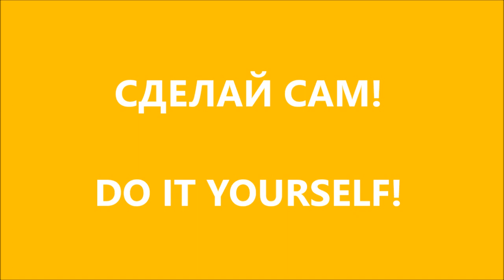УКРАШЕНИЕ ВОЗДУШНЫМИ ШАРАМИ своими руками Balloon Decoration Ideas their own hands TUTORIAL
Привет, друзья! Сегодня мы хотели бы поделиться идеями и нашим опытом праздничного оформления воздушными шарами своими руками (Balloon Decoration Ideas their own hands TUTORIAL). Наш сайт

ДОБРО ПОЖАЛОВАТЬ!

НАШИ НОВЫЕ ВИДЕО МАСТЕР КЛАССЫ ПО ИЗГОТОВЛЕНИЮ ФИГУРОК ИЗ ВОЗДУШНЫХ ШАРОВ СВОИМИ РУКАМИ:

ЦИФРА 6 шестёрка ИЗ ДЛИННЫХ ШАРИКОВ ШДМ цифры из шаров своими руками TWISTING BALLOON NUMBER 6 six

ЦИФРА 1 единица ИЗ ДЛИННЫХ ШАРИКОВ ШДМ цифры из шаров своими руками TWISTING BALLOON NUMBER 1